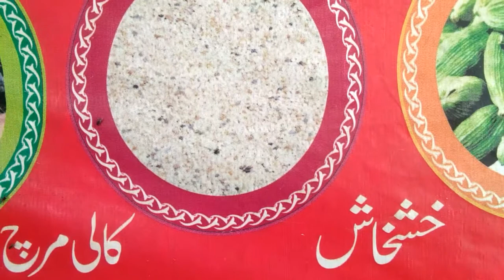Sardai Recipe | Ghota Badam | Badam Ragda | Rajanpur |Dera Ghazi Khan | Protein Drink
Sardai Recipe Ghota Badam Ragda
Bohat ala drink he Jo special District Dera Ghazi Khan aur Rajan Pur  Ki bohat mashkoor he
Es me Badam khashkhas Kali March elachi aur bohat sary ingredient hoty hain Tiyar hoti he
Ap b try Karen
Thanks